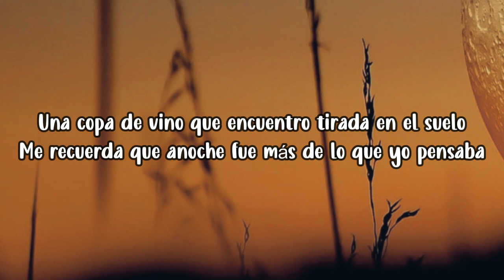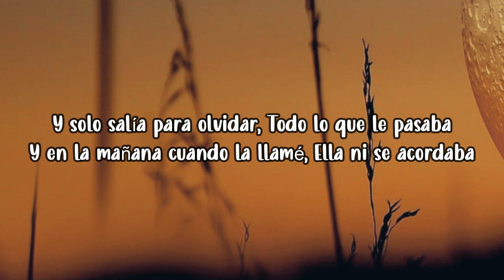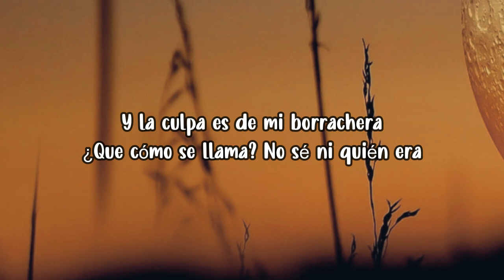Kany García & Rawayana - La Culpa (LETRAS)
Una copa de vino que encuentro tirada en el suelo
Me recuerda que anoche fue más de lo que yo pensaba
La cabeza que solo da vueltas y busca consuelo
Tu mensaje que vino seguido con una llamada

Solo salí porque está bien cabrón que la luz no llegaba
Y fui pidiendo un poquito de ron pa' estar anestesiada
Era una noche de mucho calor, pero ¿qué tú esperabas?
Que ella era Santurce y él la veintidó' y una plena sonaba

Dicen que el borracho nunca miente
No le importa qué piensa la mente
Y la culpa es de mi borrachera
¿De cómo se llama? No sé ni quién era

Wow, perdí la cartera otra vez
No vuelvo a beber
Aquí en Puerto Rico es como en Caracas
Puñetas la luz otra vez

Y es que por cosas de la vida
Me encontré con una boricua
Que anda encojonado entre el humo y los hoyos
Bebiéndose toda la placita

Y solo salía para olvidar
Todo lo que le pasaba
Y en la mañana cuando la llamé
Ella ni se acordaba

Que fue una noche de mucho calor
Nos besamos en la guagua
En el Caribe hacemos el amor
Sin luz y sin agua

A la luz de la vela nos quisimos
Pero en la oscuridad ni nos vimos